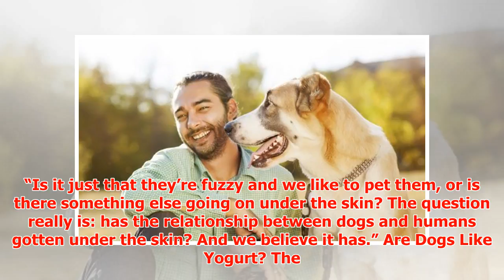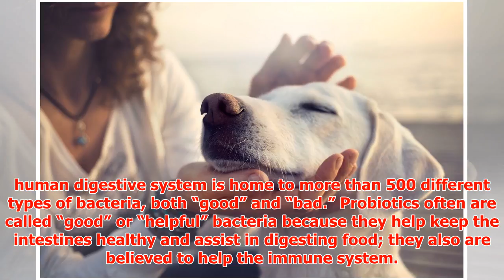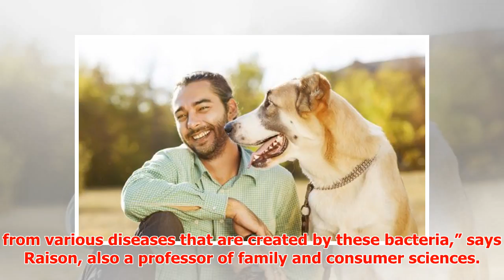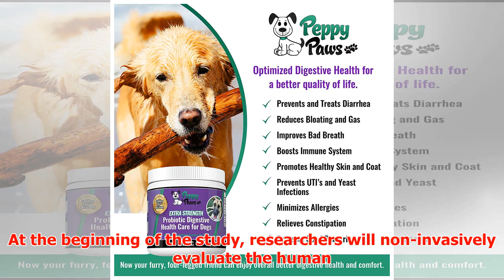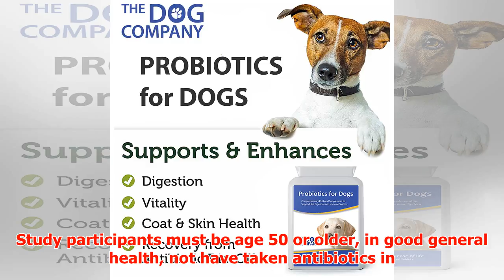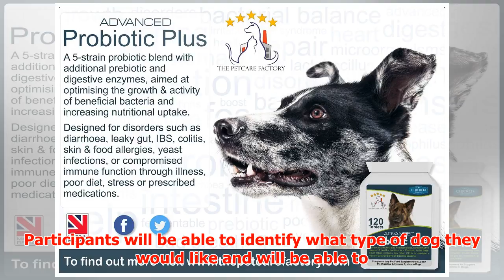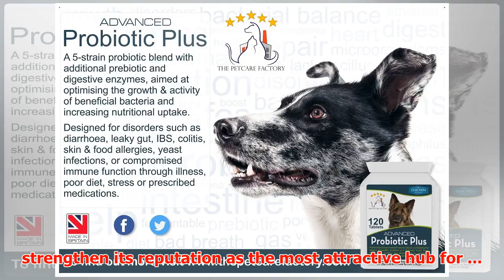Is Life With a Dog Like Taking Probiotics?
► Is Life With a Dog Like Taking Probiotics? A new study will explore whether living with a dog encour...